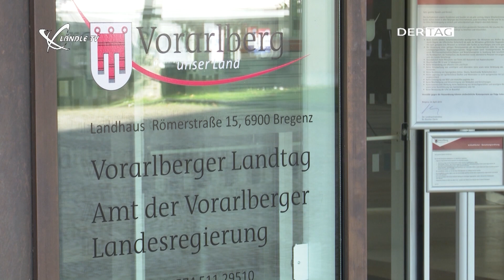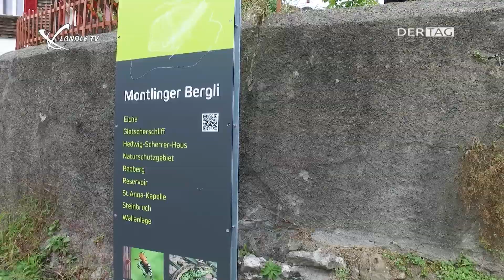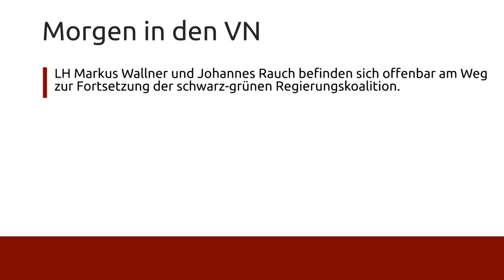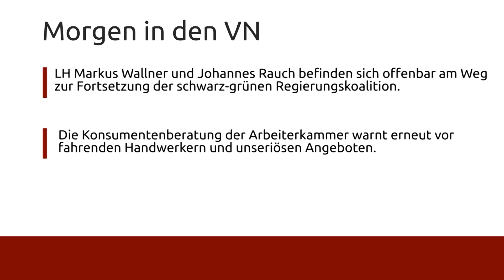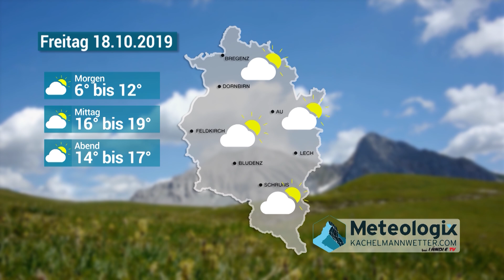Ländle TV - DER TAG vom 17.10.2019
KUB, Raphaela Vogel, Begegnung am Berg, Franz Lutz;